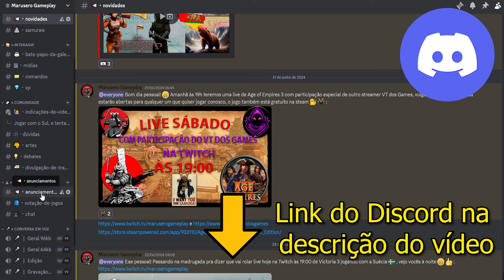Unificando a Escandinávia com a Suécia no Victoria 3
Eae pessoal! 😁

Vamos formar a Escandinávia no vídeo de hoje com a Suécia e buscaremos a maior alfabetização e melhor qualidade de vida, fora buscar o rank 1 de potência mundial.

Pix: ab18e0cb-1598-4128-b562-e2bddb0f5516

Mods:
Extra Topbar Info
Less infamy and maneuver cost
One Year Truces
Immersive Releasables
Marik's Releasables
Diplomatic Recognition
Everyone is Centralized
State transfer tool
Formable Nations: Plus
Kikko's Formable and Releasable Nations
Resources x5
Cheaper Government Administration
Western Clothes: Redux
Modify Homelands
[1.5] Late Game Jogável
Construction Sectors Create Infrastructure
Marusero Progress - (Apenas no Discord e Instalação Manual)

Músicas:
00:30 - Folk, i gevär! - Swedish Patriotic Song
04:20 - National Anthem of Sweden - Du gamla, du fria
07:04 - Du gamla, du fria - Old Norse
11:31 - Så rider jag mig - Swedish Folk Song
20:54 - Nordmannen - Norwegian Patriotic Song
25:38 - Oss alla unga - Warszawianka in Swedish
30:05 - Enhetsfrontsang - Einheitsfrontlied in Norwegian
33:21 - Rolandskvadet - The Song of Roland
36:11 - Nordika - Pan-Scandinavian Hymn

Deixem críticas construtivas para melhorar o canal, valeu pessoal!

Se quiserem me apoiar a baixo está a minha chave Pix, deixe uma mensagem para eu poder agradecer 😁👍

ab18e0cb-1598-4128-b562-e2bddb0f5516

- Images and music are property of their respective creators.